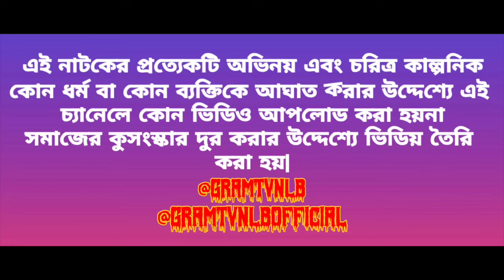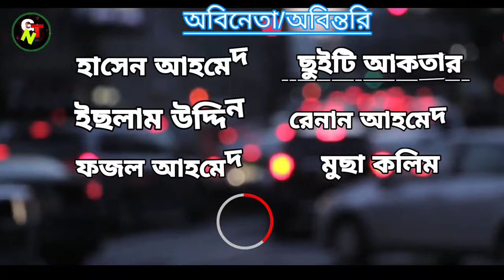বাউঠা দামান্দ মতলুবি | Bawta Damand Motlobi | Sylheti natok | @GramTVNLB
বাউঠা দামান্দ মতলুবি | Bawta Damand Motlobi | Sylheti natok | ‎@Gram TV NLB

Amrar natok ta kamon laglo koi ar Natoker kuno kota kawror karf lagle apnara maf korio

E channel O vlog video paiby
Fb. @gtvNlb

Shooting Location
Eraligul

Natoker Members

Islam Uddin            Kuddus Ali
Hasen Ahmad        Rohmot Ali
Fojol Ahmad.         NoN
Rehan Ahmed.       NoN
Sam Uddin.            Thakur ji
kalim Bhai.             Awar gola ala
M Khan.                  Camera 📸 Man
Moni Begom.         NON

Jodi kota koite saw Amrar Gmail ID

 Adorer Friend
Asha apnara sob Bala Aso, Ajke GRAMTVNLB YouTube channel ekta video upload kora oise 👉 Apnara sobe dakta
ar janai ba Video ta kamon oise, Jodi kuno bul hoy te apnara koma dio, Ar comments koria janaio Amra onnek Chesta koriar bala taki bala video upload kortm
Apnarar Support ar Valobasha takle Aro bashi video aibo apnar kub bashi support korio ar kortay.

                      Sob bala tako duaa korio.

asha kori sob balo aso.

Ajker gram Tv Nlb channel taki ekta video upload korsi
jodi ai videoor maje kuno bul, ba kuno kotay kawror agat lagiya take tahole apnara maf diba . ar video ta dakia janaiba kamon laglo jodio aro kuno balo Idea take tahole Amrar kase share korba.